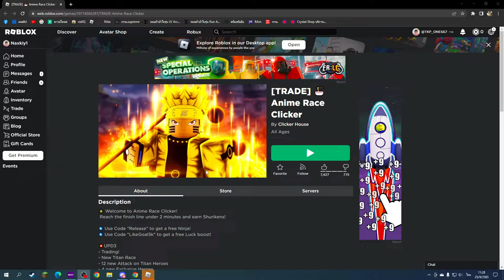Roblox : Anime Race Clicker นารูโต๊ะ กดคลิ๊กวิ่งแข่ง